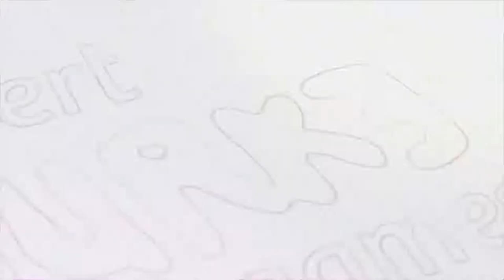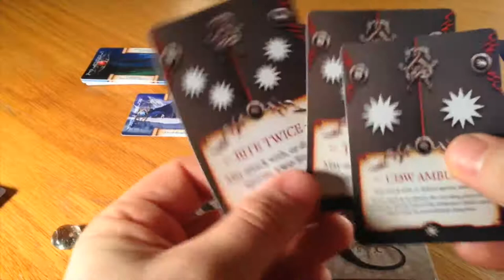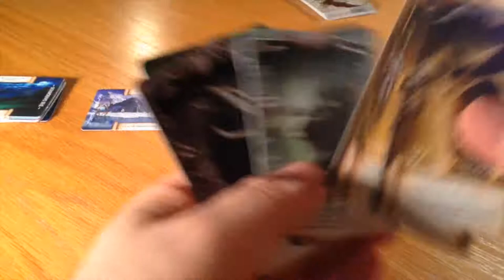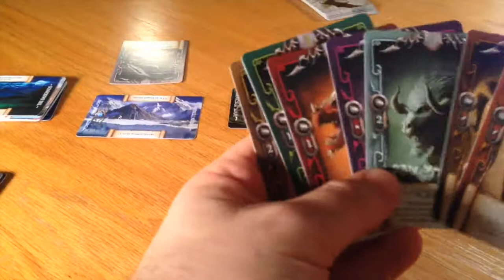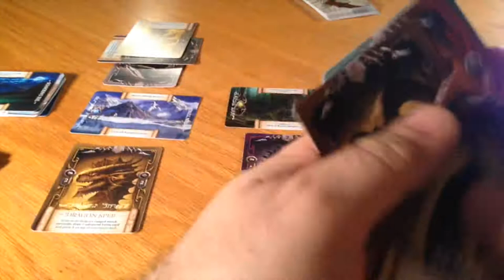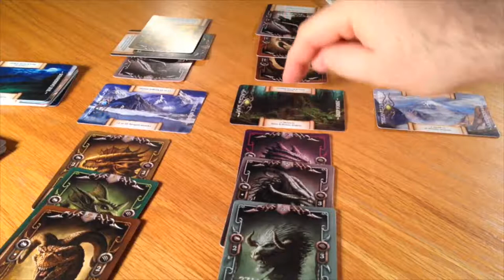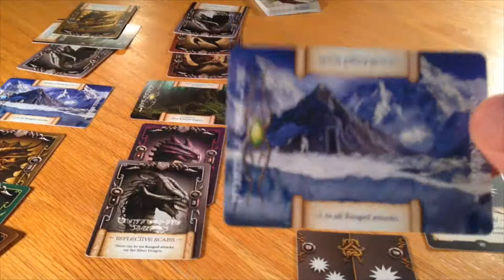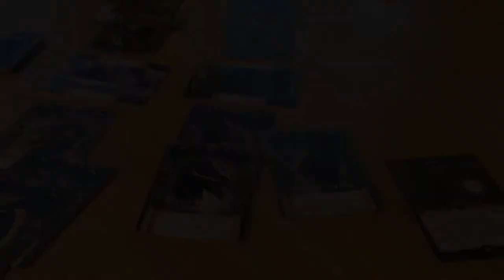Draco Magi Tutorial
A walkthrough of the card game Draco Magi.